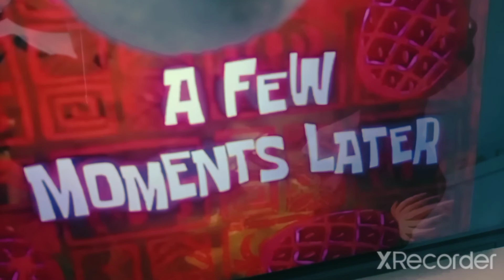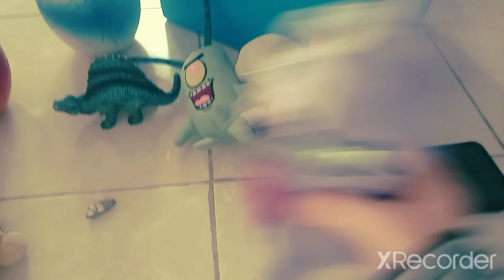JURÁSSIC ADVENTURE EPISODE 6🌋🌴